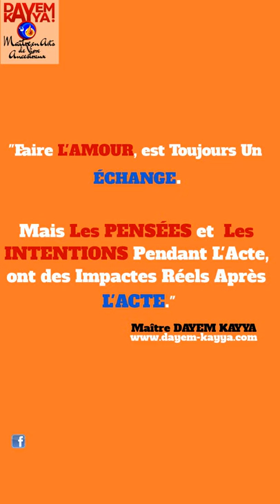Faire L'Amour Peut-il Être Dangereux ?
Maître Dayem Kayya donne un enseignement sur ce qui peut rendre une relation sexuelle Dangereuse.

Leçon:
"Faire L'Amour est Toujours un Échange. Mais Les PENSÉES et Les INTENTIONS pendant L'Acte, ont des impactes Réels Après L'ACTE"
Maître DAYEM KAYYA